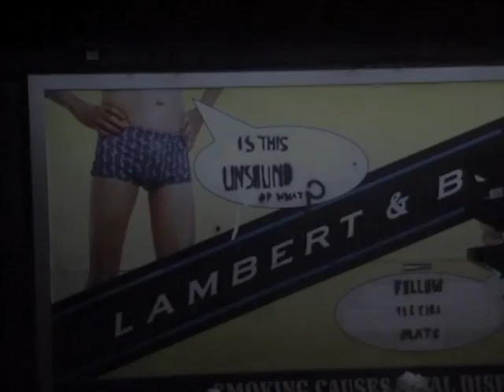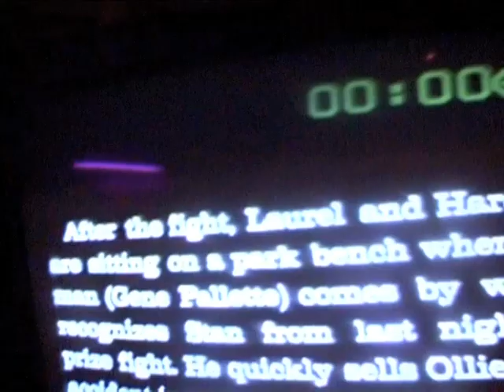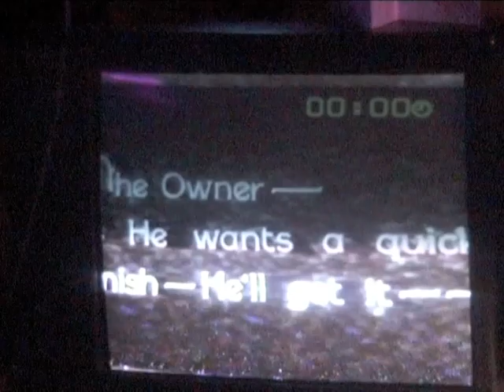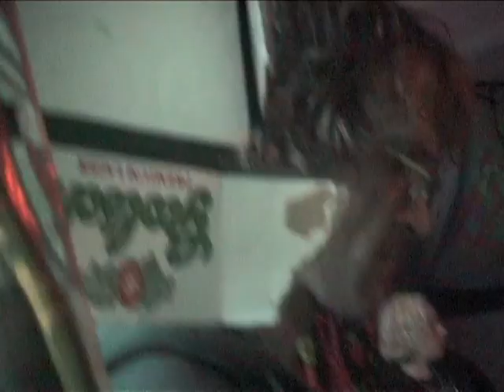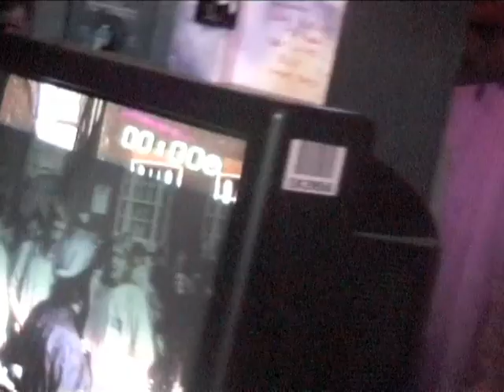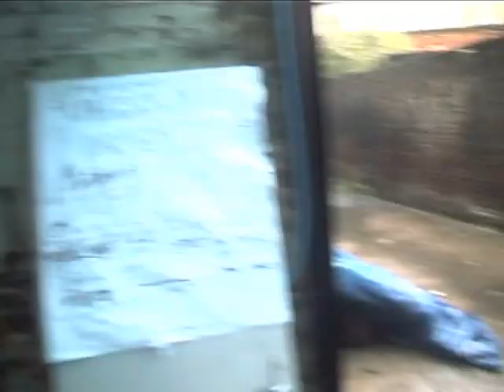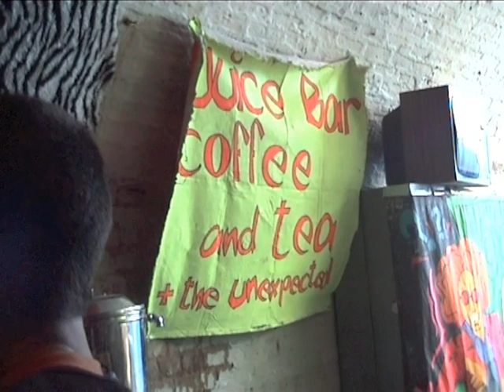Unsound Arches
Camera by Dublin Joe